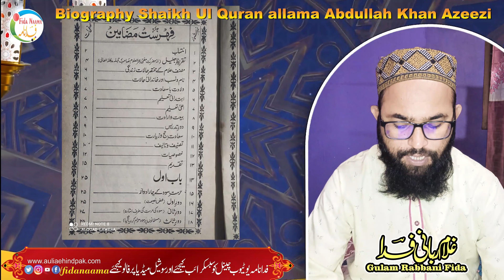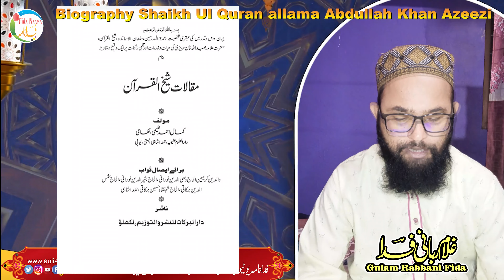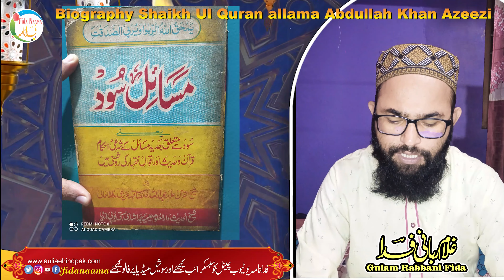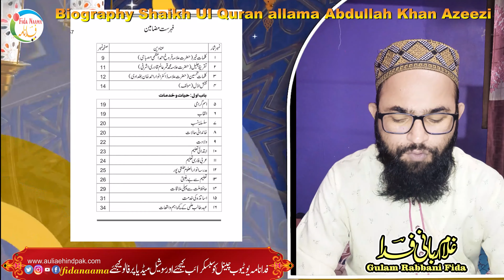Shaikh Ul Quran allama Abdullah Khan Azeezi تعارف حضرت شیخ القرآن علامہ عبد اللہ خان عزیزی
Assalamu Alaikum

تعارف حضرت شیخ القرآن علامہ
عبد اللہ خان عزیزی

Copyright Declaimer